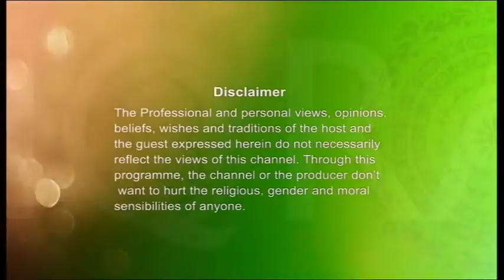Alor Dishari (Responsibilities on Death) By Shikulhadith Mufti Abdur Rahman 24102016 Part 1